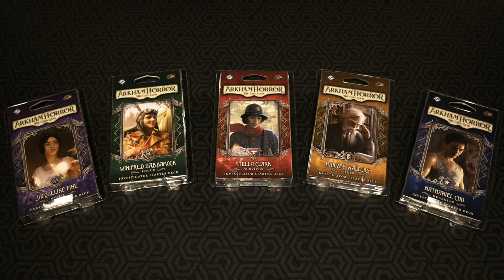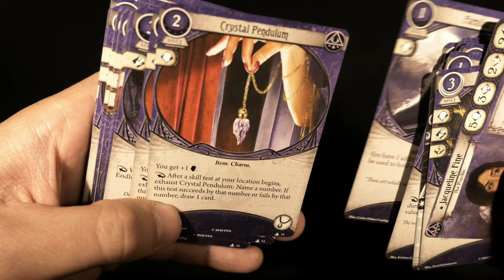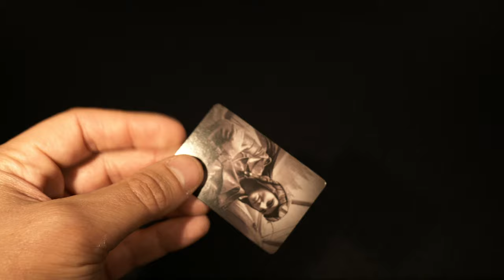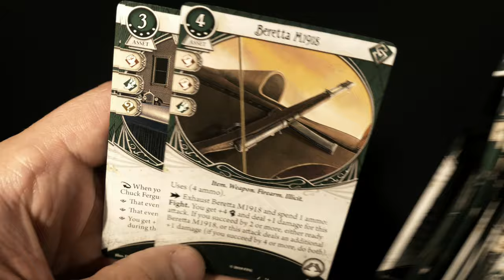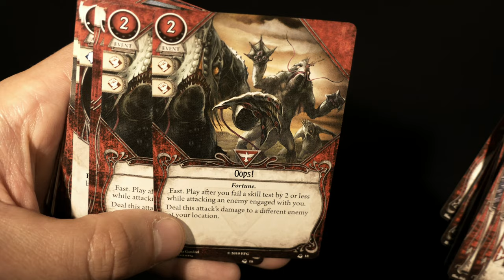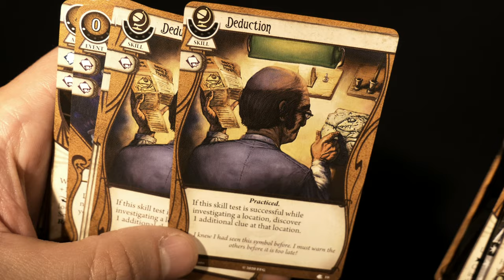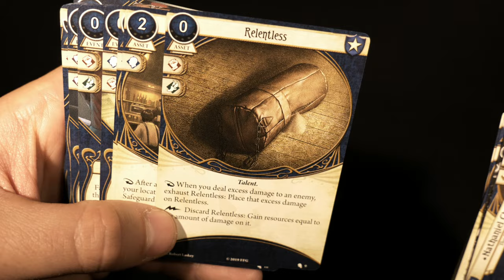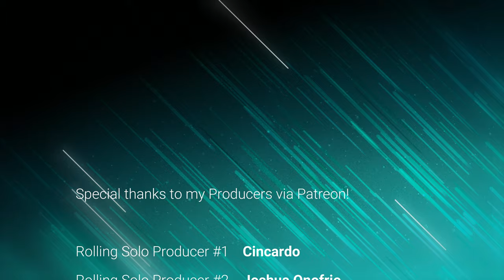Arkham Horror: The Card Game | Investigator Starter Decks | Unboxing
Yes!!! I've been really looking forward to checking out the five new investigator Starter Decks for Arkham Horror LCG from Fantasy Flight Games! Join me as we take a look at every included in these packs. Hope this helps you make an informed decision on them. Cheers!

Intro 0:00
Overview 0:37
Jacqueline Fine (Mystic) Investigator Deck 1:50
Winifred Habbamock (Rogue) Investigator Deck 5:46
Stella Clark (Survivor) Investigator Deck 8:45
Harvey Walters (Seeker) Investigator Deck 11:35
Nathaniel Cho (Guardian) Investigator Deck 14:24
Rolling Solo Producers 17:51

"Each Investigator Starter Deck includes a fully pre-built and ready-to-play 34-card investigator deck, as well as 26 additional cards that can be used to upgrade your deck as you play through a campaign. Perhaps you’re entirely new to Arkham Horror: The Card Game—if your friend has a collection of Arkham Horror: The Card Game, no longer do you need to buy your own Core Set or deluxe expansion to join in a campaign. You can simply pick out your favorite Investigator Starter Deck and start playing immediately.

Even if you’re a veteran player, there’s plenty of reason to pick up these Investigator Starter Decks. Every starter deck offers a new investigator and a wealth of new cards entering the game for the first time, making these expansions the ideal way to quickly grow your player card collection and discover new ways to play."